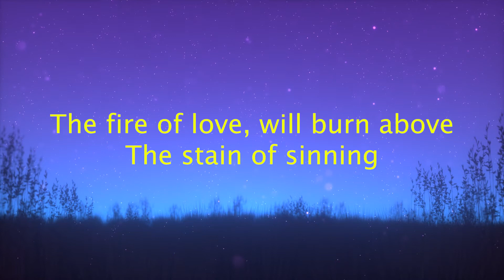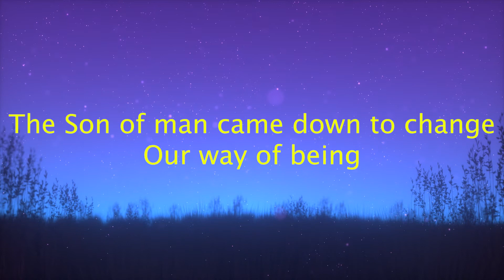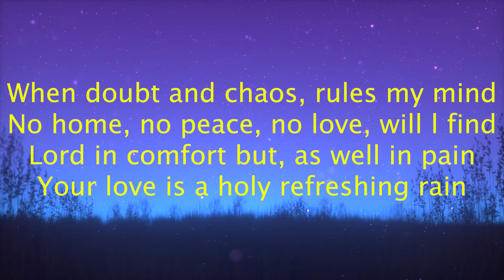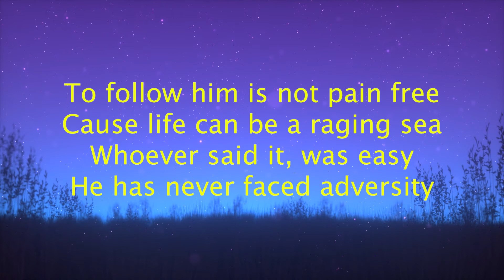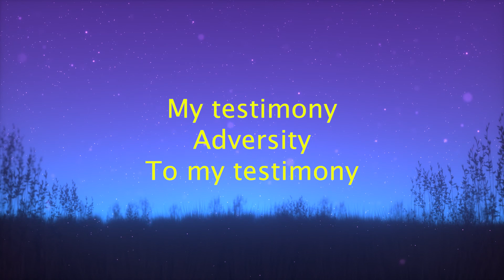Adversity to Testimony KARAOKE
Accompaniment track for our original song 'Adversity to Testimony'. Echos the sermon 'Your Issues Today, Your Testimony Tomorrow  delivered by  Pastor GO  Greene at Mount Pilgrim Church in Newport, NC. on May 16, 2021.